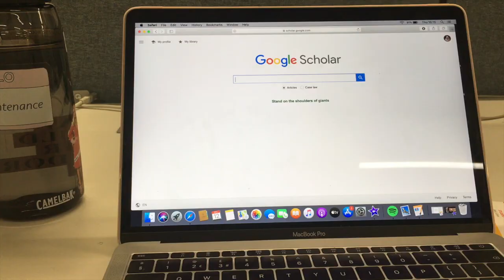VLOGMAS ep. 3 | submitting finals and more papers